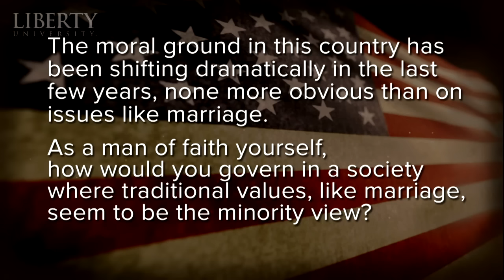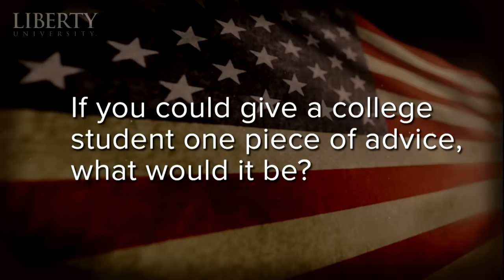Dr. Ben Carson - Liberty University Convocation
On November 11th, 2015, at Convocation, North America’s largest weekly gathering of Christian students, Dr. Ben Carson spoke to students about the special nature of the American dream and the American people. He encouraged students to aspire to achieve greatness.

Dr. Ben Carson is a candidate for the Republican nomination for President and a retired neurosurgeon.